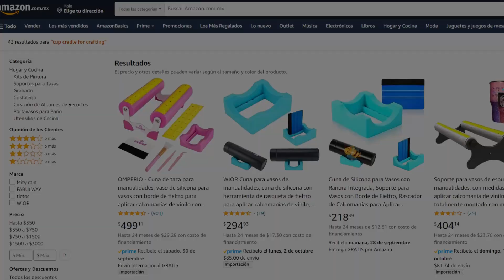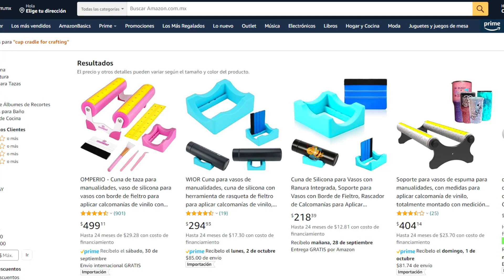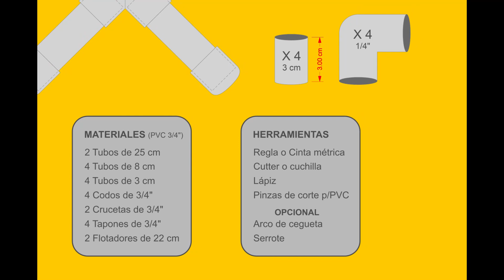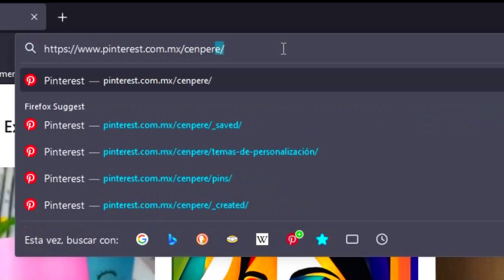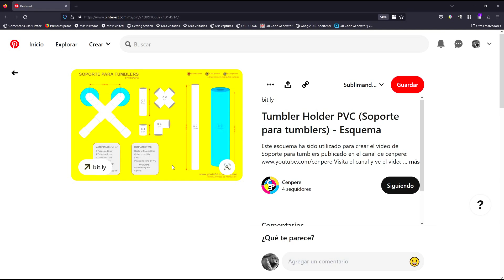Soporte para tumblers - Tumbler Holder PVC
Te muestro el armado del Soporte para Tumblers - Tumbler Holder PVC y te regalo el esquma que hice para realizarlo.

Esta herramienta resulta ser muy útil y muy económica al grado que podrías fabricarlos y ganar dinero por ello...

(* ˘⌣˘)◞[_]♥[_]ヽ(•‿• )

🌐 | Página Web (en pausa temporal)